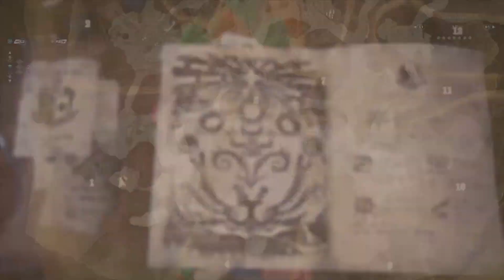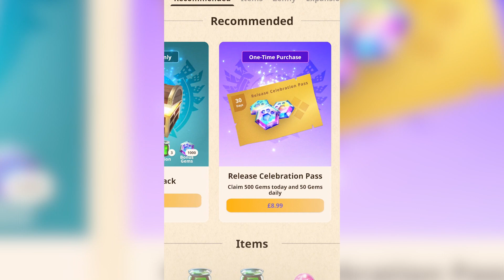Is Monster Hunter Now Good?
🎮 Monster Hunter Now Game Review 🐉